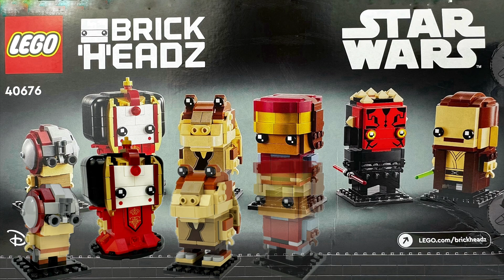LEGO BrickHeadz Collection - The Phantom Menance ft.Captain Tanaka™️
Presenting the fourth Star Wars Phantom Menace BrickHeadz - Captain Tanaka™️.

Captain has 145 parts and is a decent representation of the SW character. It is  Brickheadz No. 230. There are no MOC’s for this character that I saw on the Internet.

Background audio is “Track” by Alex G, in-app sountrack in IMovie.